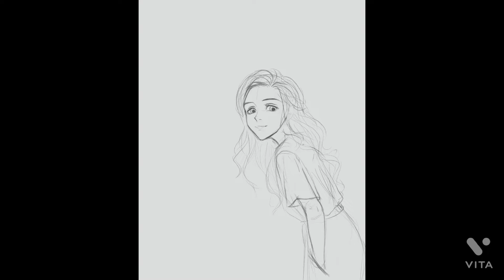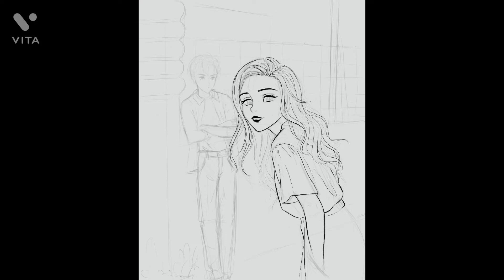2D drawing process | lineart | shell shading | Procreate| KanazArt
Hi,
 I been doing some art style experiments and also tried different coloring methods. I really like 2d artstyle and been focusing more on lineart & shell shading. Hope you like this 2d drawing process, done on procreate.